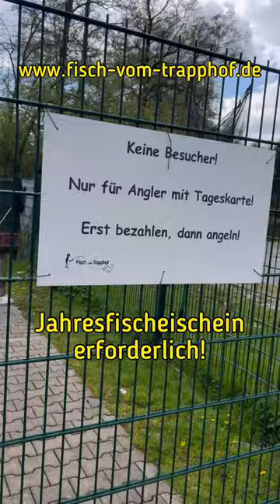Forellenseen vorgestellt: Fisch vom Trapphof, Nähe Bielefeld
Fisch vom Trapphof, Trapphofstr. 49, 33758 Schloß Holte-Stukenbrock, 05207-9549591,